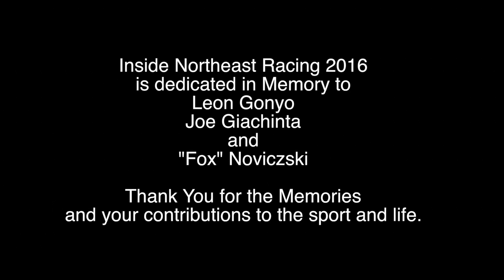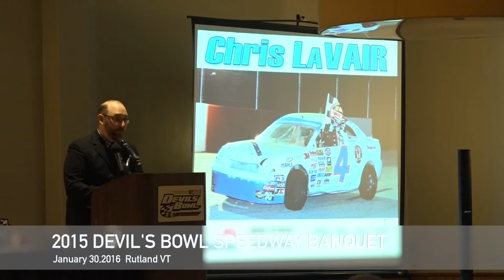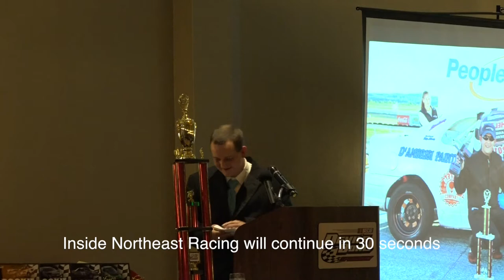Inside Northeast Racing 2016 - Video 1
Join the fight to raise awareness
Knock Out Crohn's with 2015 APS Go Kart Champion  Ryan Bevins

In the first video we go inside with  Two Time NASCAR Champion Chris LaVair, Includes Airborne Park Speedway and Devil's Bowl Speedway Banquet footage, Mini Mod and Mini Stock Highlights .  In 2015 Chris LaVair won two NASCAR titles racing in two states.